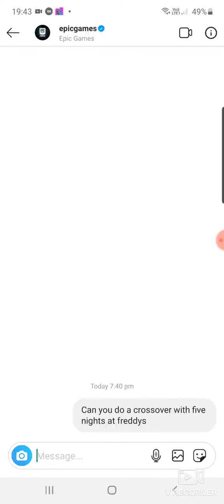MESAGING EPIC GAMES WITH MARCUS